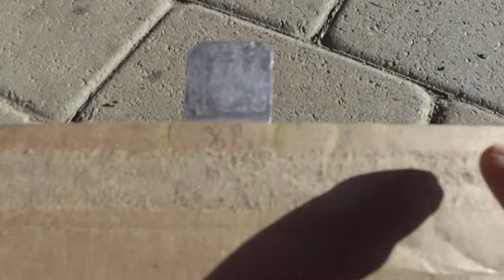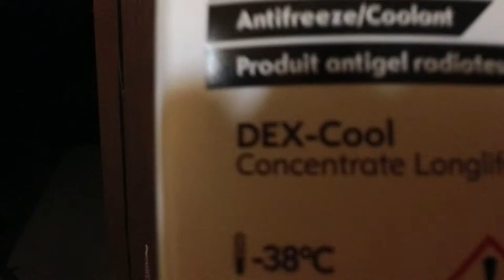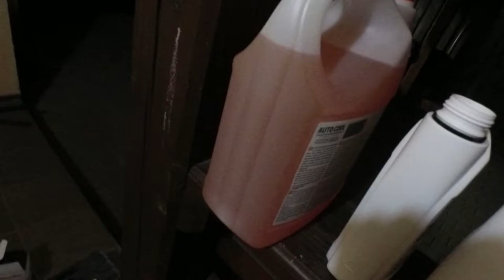Install GMPP 84309470 aux secondary radiator & Mishimoto radiator & thermostat on my C7 Corvette Z51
This is walkthrough on how I installed some cooling parts on my C7 Corvette Z51:

- new GMPP 84309470 aux secondary radiator
- new Mishimoto radiator
- new thermostat
- fresh coolant flush

Thanks!